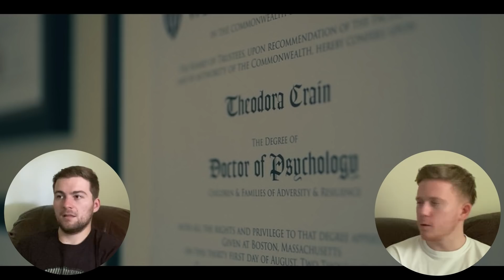The Haunting of Hill House EP#3 FIRST TIME REACTION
Episode 3 has become our favourite episode of the series so far!

We hope you Enjoy this series and we look forward to hearing your thoughts on each episode and on the show as a whole and please NO SPOILERS in the comments section.

BUILD YOUR COLLECTION ►
US BLU-RAY
UK BLU-RAY